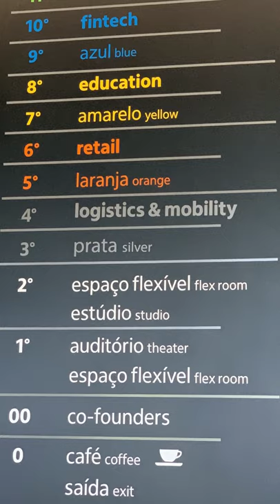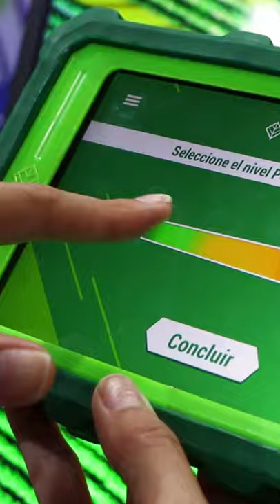Corteva anuncia parceria para garantir a criação de soluções inovadoras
A dificuldade de acesso ao crédito é uma barreira ao desenvolvimento do agronegócio no Brasil, seja pelo alto grau de burocracia e exigências, prazo para recebimento do dinheiro ou ainda pela dificuldade de avaliação do perfil de risco, principalmente considerando um setor que é tão dependente de fatores climáticos, como o agronegócio.